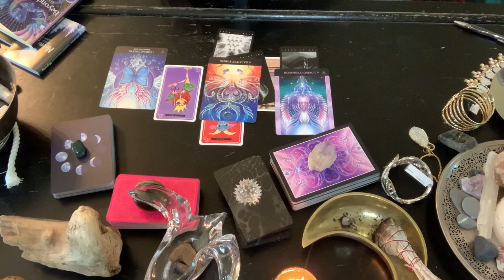Intuitive Tarot in short 🔮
STONES:
• Chakras:
7=CROWN-Amethyst-UNDERSTAND
6=THIRD EYE-Lapis Lazuli-I SEE
5=THROAT-Black Obsidian I SPEAK
4=HEART-Green Aventurine-I LOVE
3=SOLAR PLEXUS-Tiger’s Eye-I AM
2=SACRAL-Gold Sand Stone-I FEEL
1=ROOT-Red Jasper-I DO

OneWhoSeeks.info